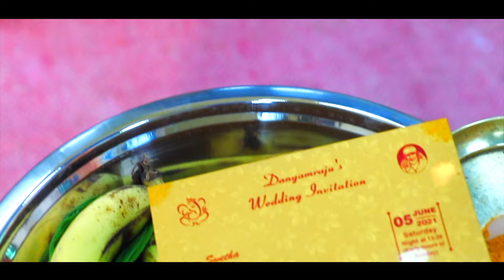Swetha & Jyothi Swaroop Wedding Teaser